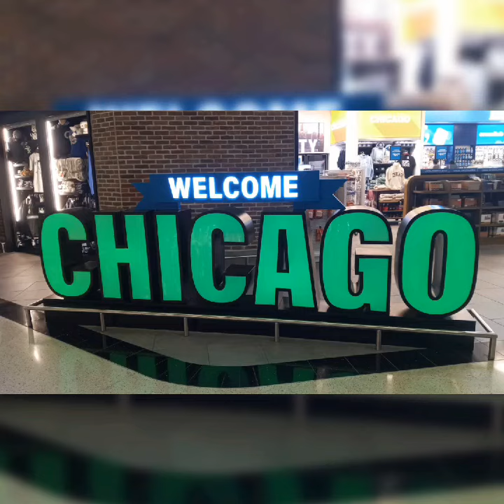🔥CHICAGO 2024 14u NEON🔥